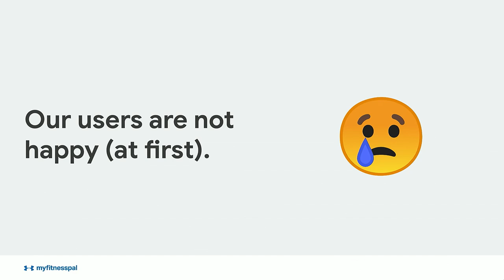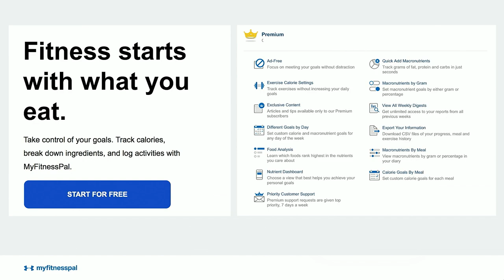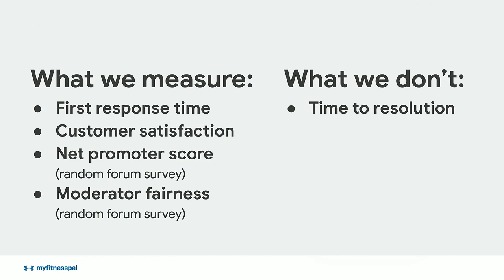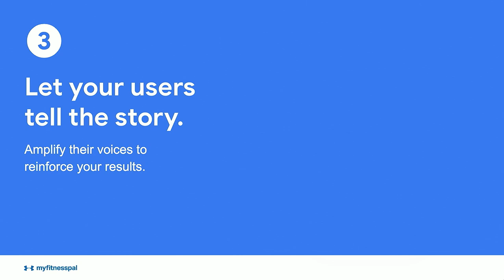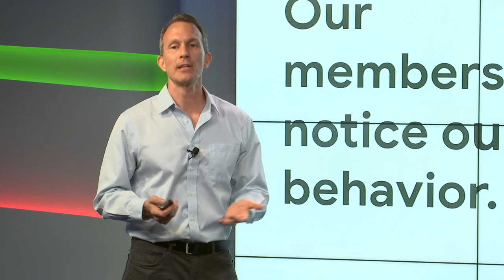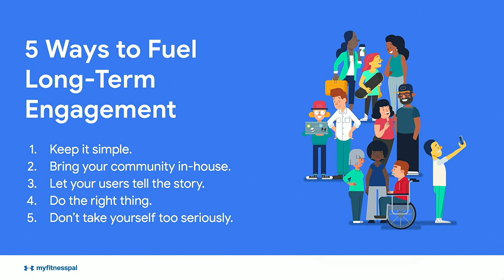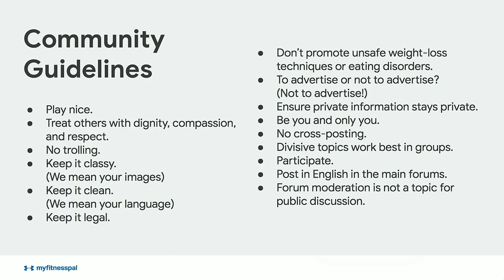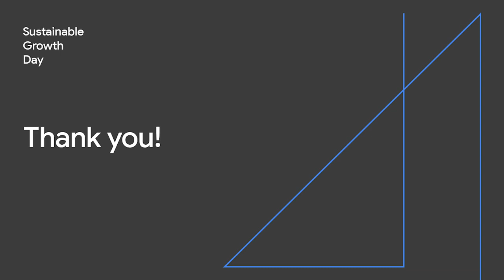Scaling happiness: Lessons on long-term engagement (Sustainable Growth Day ‘19)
Fifteen years ago, MyFitnessPal was created to help its founders lose weight. From that idea, a community quickly mobilized that would go on to transform the lives of millions of members. Steven Sparagen, Director of Customer Happiness at Under Armour Connected Fitness, shares how their team was able to design and nurture an engaged community as a catalyst of growth.

Speaker: Steven Spraragen, Director of Customer Happiness - Under Armour

Download slide deck from Play Academy: Free Google Play and Android courses.